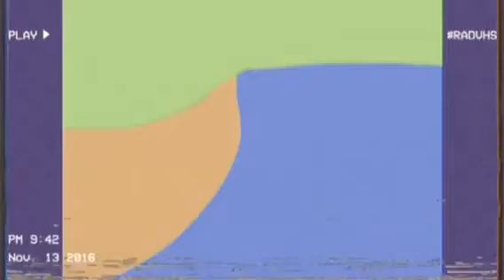Silly Willy cartoon 1920s/1988/2016